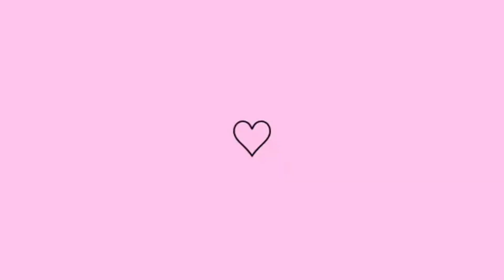Óleo Bomba - Acelera o Crescimento Capilar